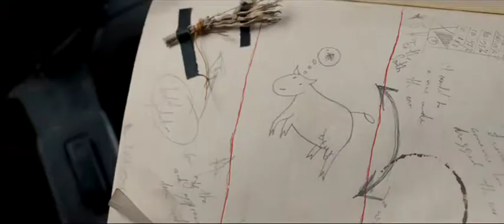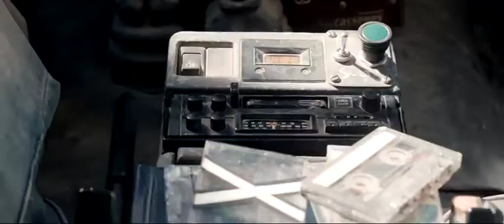Perfect Day - Trailer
Road movie grottesco nei Balcani ancora scottati dalla guerra: poteva essere un disastro. Oppure un giorno perfetto.